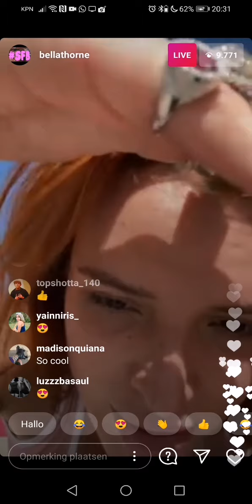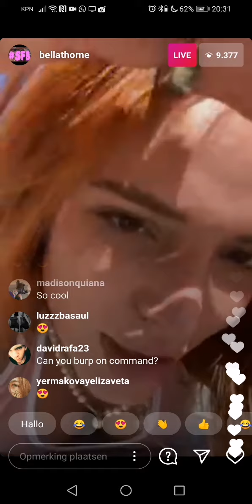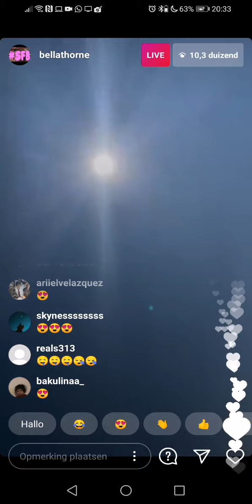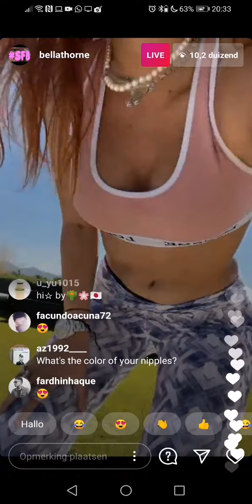Bella Thorne - Live instagram - 07/02/2021 - Noa Ashley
Video's from 7 February 2021

YUNGBLUD

Hallo, Leuk dat je een kijkje neemt op mijn kanaal ik ben Noa en ik ben 17 jaar. Op dit kanaal wil ik vlogs maken en updates van artiesten zoals, Yungblud, Billie Eilish, Liam Payne, Maya and more.

Hello, Nice that you take a look at my channel I am Noa and I am 17 years old. On this channel I want to make vlogs and updates from artists such as, Yungblud, Billie Eilish, Liam Payne, Maya and more.

❖ Schema (doel) :
Every week updates + more
❖ Volg mij hier voor updates en extra's

(Ik heb GEEN vaste tijd of datum voor een nieuwe blogpost, voor updates kun je mij op mijn social media volgen insta @noa_ashley_

Elke week een "weekoverzicht week.." blogpost (waarin ik je op de hoogte breng van wat er die week op mijn Youtube kanaal en Blog is gebeurt).

❥ Laat een reacties achter
❥ Deel en like de video’s

❖ Social media kanalen @noa_melanie_lyrics (social media with my best friend)

❖ Als je vragen hebt voor een Q&A laat ze dan achter in de reacties!

Hallo, Leuk dat je een kijkje neemt op mijn kanaal ik ben Noa en ik ben 17 jaar. Op dit kanaal wil ik huisdieren, vlogs, video's over YUNGBLUD, Harry Styles and One Direction maken.

➥Mijn Origin: Noaburger

Als je iets voor mij wilt maken en je wilt dat ik het zie op Instagram of Origin gebruik dan de hashtag

Liefs Noa ❤